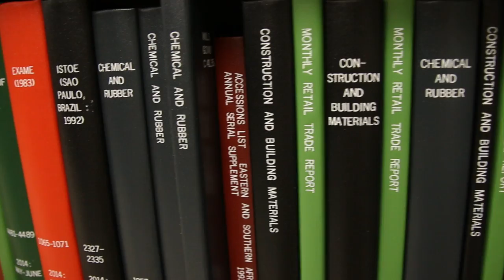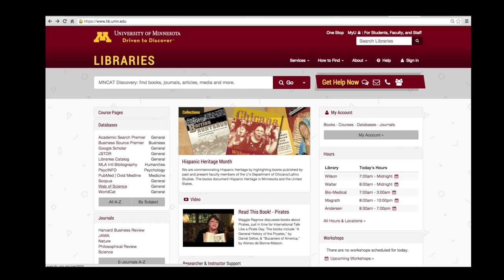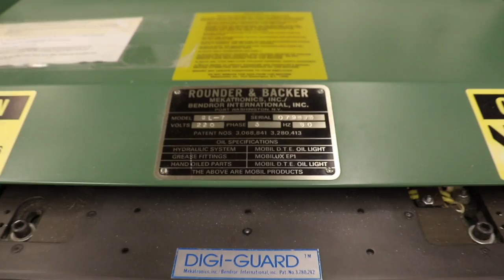University of Minnesota Bindery closes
After 93 years of service, primarily to the University of Minnesota Libraries, the University Bindery closed in July 2015. The